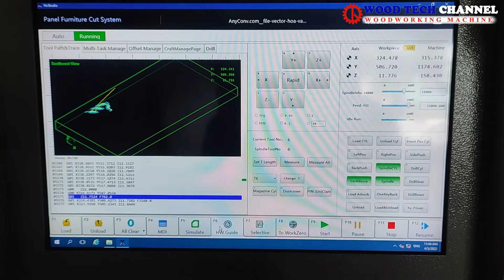MÁY CNC GIA CÔNG VÁN ÉP SM 1325YM - Máy phay cắt ván ép CNC - Máy phay khoan cắt công nghiệp CNC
✅ Tính năng nổi bật : Hiệu quả cao - giá tốt - chính xác